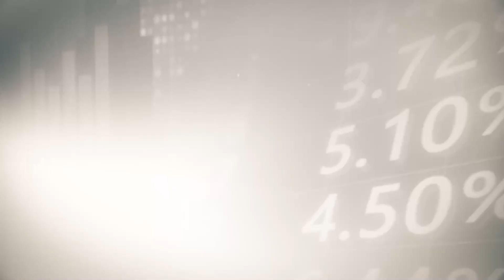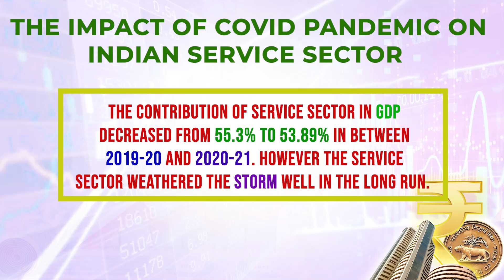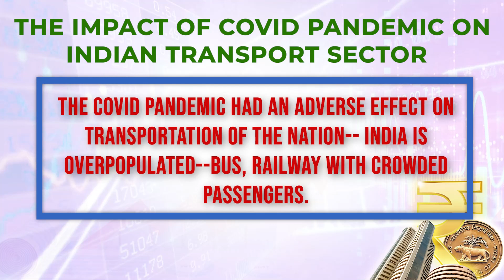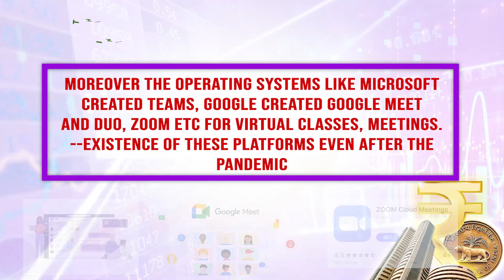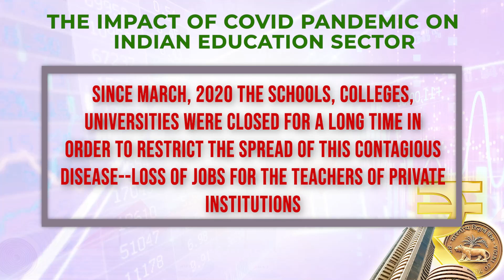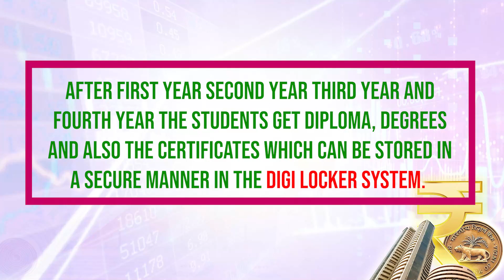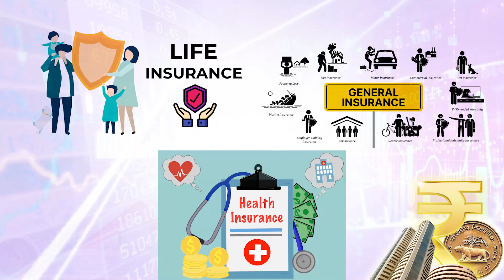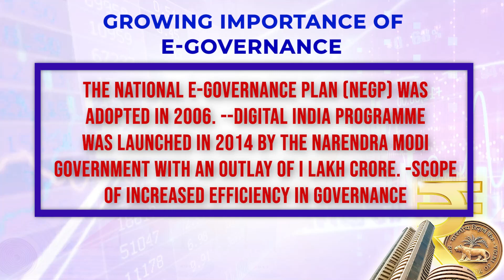M41: Covid-19 & Growing Importance of E–Governance and Digital Development in India